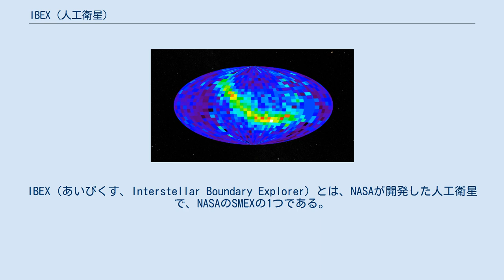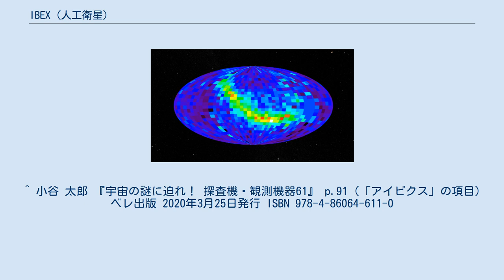IBEX (人工衛星)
IBEX（あいびくす、Interstellar Boundary Explorer）とは、NASAが開発した人工衛星で、NASAのSMEXの1つである。
 IBEXは太陽系と星間宇宙との境界付近の地図を作成するために開発された。
サウスウエスト研究所が、IBEXの開発の指揮を執った。
搭載機器のうちIBEX-Hiは、サウスウエスト研究所とロスアラモス国立研究所が共同開発した。
またIBEX-Loは、ロッキード・マーティンのアドバンスド・テクノロジー・センターとサウスウエスト研究所が共同開発した。
なお、衛星の筐体部分と試験場は、オービタル・サイエンシズが提供した。
 IBEXは2008年10月19日にペガサスXLで打ち上げられた。
当初の運用期間は2年間の予定で、この間に太陽系外縁の全領域を撮像する予定だった。
 IBEXの観測結果によって得られた地図。
 IBEXによる観測によって、太陽風の一部が、太陽圏の最外縁である衝撃波面の付近で反射され、地球近傍まで戻ってきていると判明した。
 ^ 小谷 太郎 『宇宙の謎に迫れ！ 探査機・観測機器61』 p.91（「アイビクス」の項目） ベレ出版 2020年3月25日発行 ISBN 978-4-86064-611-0